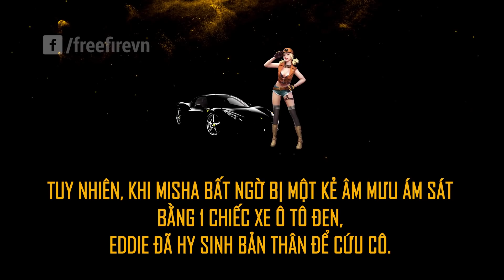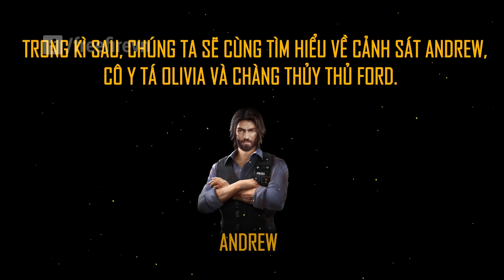VŨ TRỤ FREE FIRE | Câu chuyện về MAXIM - MISHA - KELLY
Bạn đã bao giờ thắc mắc về câu chuyện đằng sau hòn đảo bí ẩn và những kẻ sinh tồn? Hãy cùng khám phá câu chuyện về hai anh em Maxim - Misha và cô nàng Kelly chạy nhanh nhé!